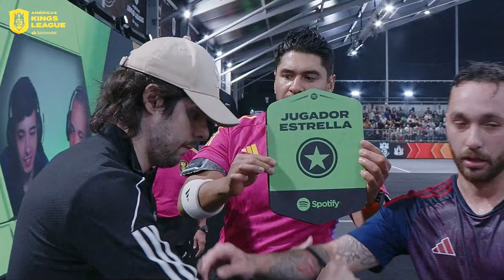Galácticos de ALOFOKE, WILL y VINCENT VS Olimpo de CHICHARITO | Partido Completo J8 (1) 6-6 (0)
Tercer partido de la Jornada 8: Galácticos de ALOFOKE, WILL y VINCENT VS Olimpo de CHICHARITO | Partido Completo J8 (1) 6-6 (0)